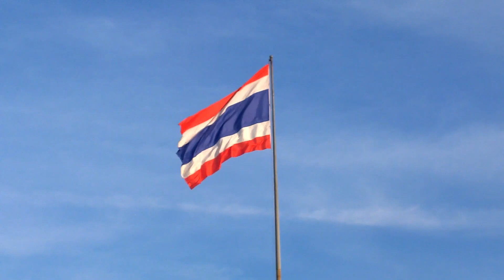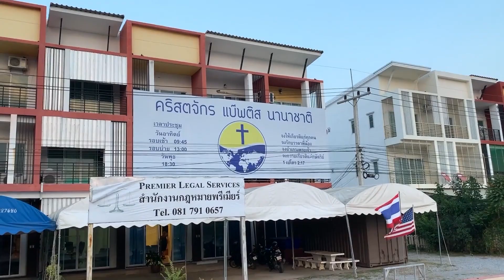Matthew Bosje Deputation Video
FBMI is the missions agency of the First Baptist Church of Hammond, Indiana. We are a local church ministry partnering with missionaries and other churches in world evangelism, discipleship, and church multiplication for Jesus Christ around the world. In alignment with our mission, we are committed to providing collegiate and field training for prospective missionaries by way of Hyles-Anderson College, ongoing education and support for current missionaries, and transparent accountability to donors and supporting churches.

Let us know how we can serve you.

"Therefore said he unto them, The harvest truly is great, but the labourers are few: pray ye therefore the Lord of the harvest, that he would send forth labourers into his harvest."
Luke 10:2